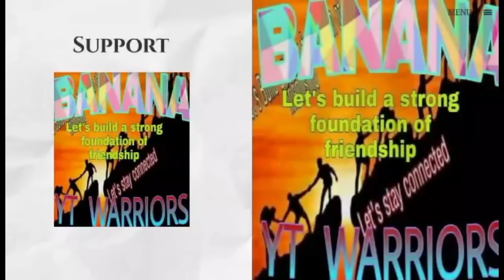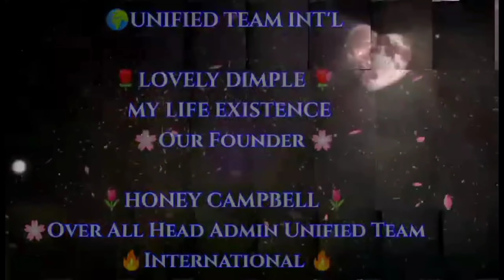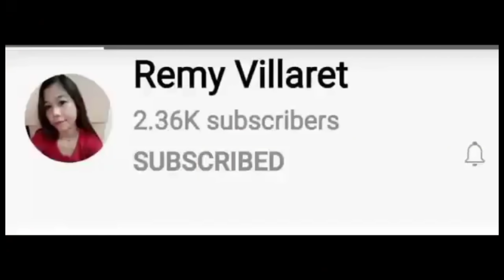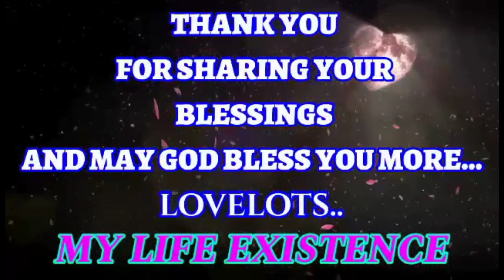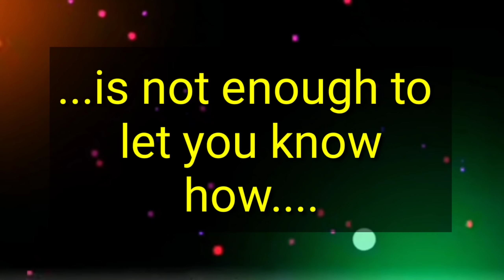LETTING YOU KNOW HOW GRATEFUL I AM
IT IS MUCH IMPORTANT FOCUSING TO THOSE WHO LOVES YOU AND APPRECIATE YOU WITH YOUR IMPERFECTIONS.

THANK YOU SO MUCH TO YOUR AWESOME SUPPORT AND BEARING WITH CELEBRATING MY FIRST YEAR ANNIVERSARY IN YOU TUBE.

SIMPLY LETTING YOU KNOW HOW GRATEFUL I AM HAVING YOU ALL.